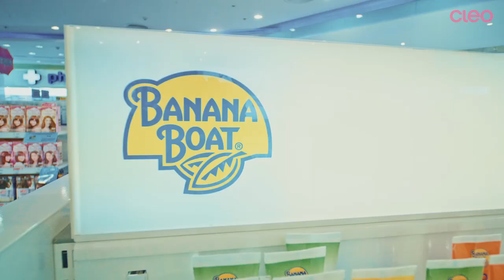มาเลือกครีมกันแดดกัน! SUNSCREEN 101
ทำไมผู้หญิงถึงต้องทาครีมกันแดด?
ไม่ได้กลัวดำ แล้วยังต้องใช้มั้ย?
มานี่ๆ ให้คลีโอไขข้องใจ พร้อมกับพาเดินช็อปคอลเลคชั่นซันสกรีนจากแบรนด์ที่เราเลิฟ BANANA BOAT นี่เลยยย เตรียมก่อนออกแดดคราวหน้า คว้าเก็บใส่กระเป๋าไว้สักชิ้นก็พร้อมลุยแล้ว!!